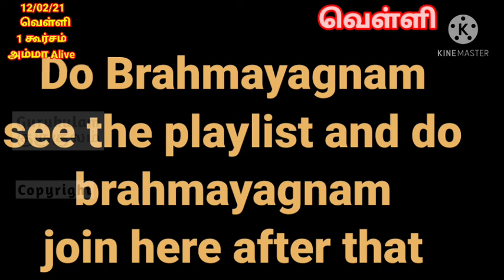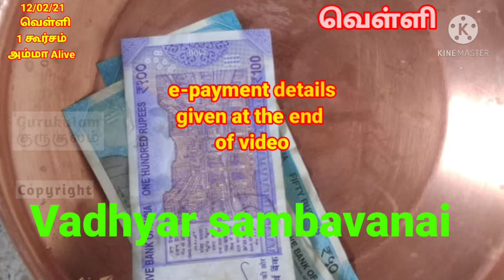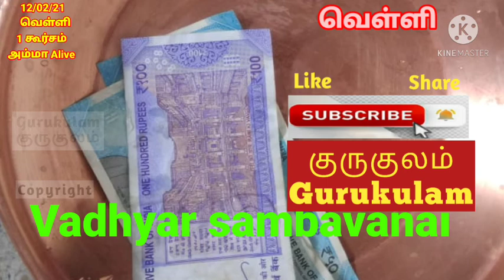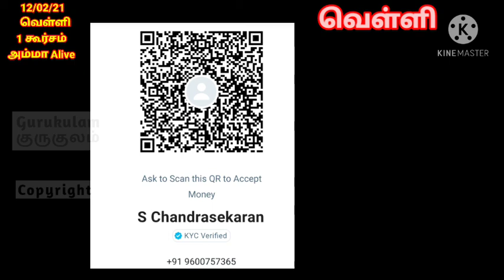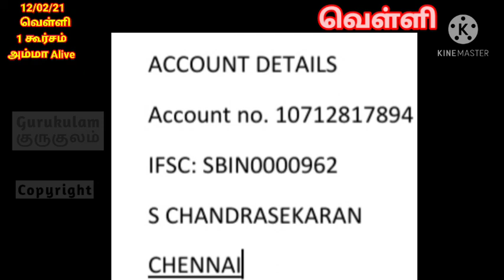masi masa kumba ravi punnyakala tharpanam 12 02 21 1 kurcham amma alive type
Masi masa punniya kalam. Kumbha ravi punniyakalam. Shannavathi tharpanam. 12/02/21.  Those who are doing all masapirappu tharpanam and shanna vathi tharpanam they can follow this link. Also those who are are following 1 kurcham and amma  alive can follow this link and perform the tharpanam.
The order for the day
1. Morning sandhi without vibuthi.
2. Madhyanikam without vibuthi.
3. Tharpanam as per the link
4. apply wet vibudhi and then perform brahmayagnayam
The vadhyar dhakshanai can be send as epayment.
1. Google pay, Paytm, phonepay, paypal all can remit with the number
2. Net tr. sb account 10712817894. sbi gopalapuram. IFSC CODE SBIN0000962. S. CHANDRASEKARAN. CHENNAI
sri gurubyonamaha.